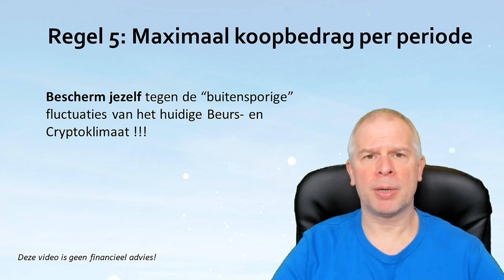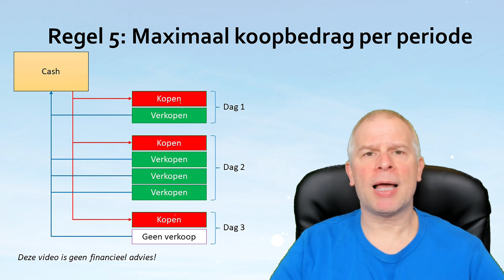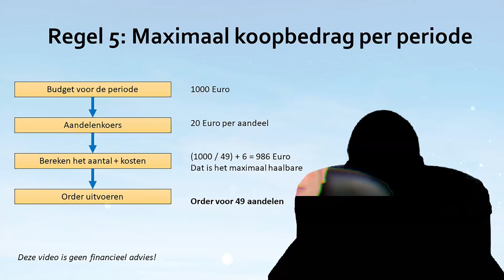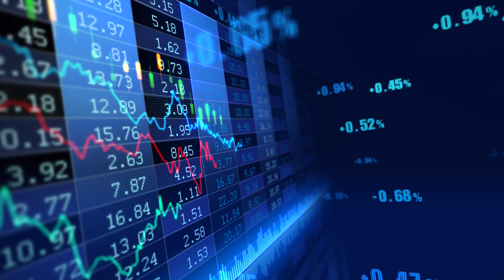Maximaal 1 kooporder per periode | Risico en gokgedrag vermijden | Investeren | Beleggen | Tips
Maximaal 1 kooporder per periode. Limiteer je aankopen om als beginner risico’s te minimaliseren en gokgedrag te vermijden. Er zit geen limiet op het aantal verkopen per periode. Deze video is geen financieel advies, maar de mening van Dennis van Booma.